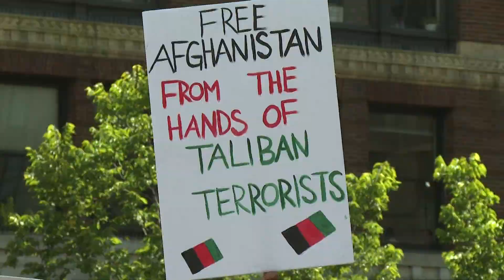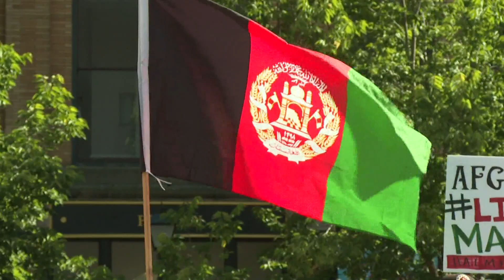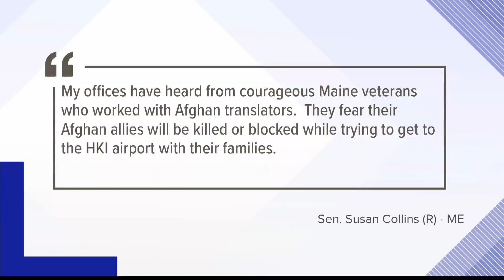'They need to get out' | Mainers from Afghanistan demand more action to help loved ones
Advocates called for greater humanitarian assistance from the U.S., an expedited visa process, and the prioritization of women and children.